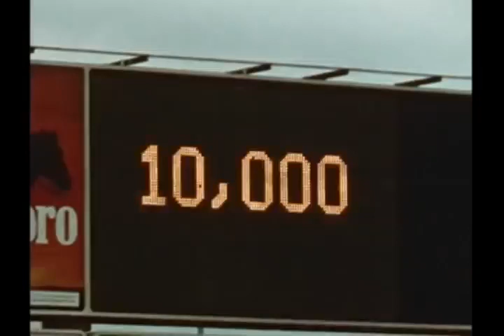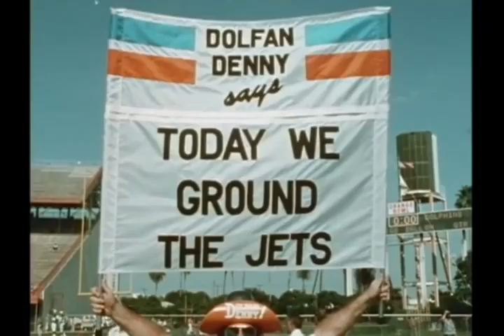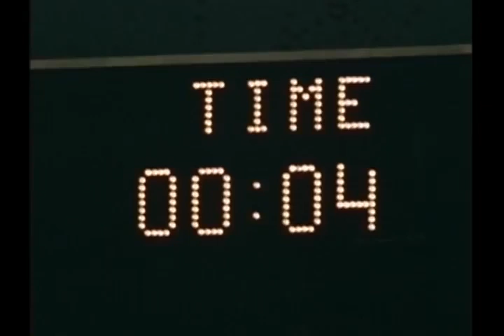TWIPF NFL 1977 Week 05